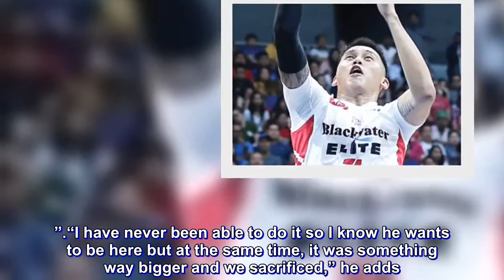Erram’s Rise unsurprising for Walker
The Blackwater Elite surprised everyone by winning their first two games of the 2018 PBA Governors Cup, taking down top teams in TnT KaTropa and San Miguel Beermen.

In between those games, center John Paul “Poy” Erram was fulfilling his duties for the national team, surprising everyone with his notable contributions in the international scene.

As far as teammate and Blackwater import Henry Walker is concerned, he never doubted what Erram can bring to the court. It just didn’t catch him by surprise anymore.

“Was I surprised? Nah,” Walker said. “Like I said, I see Poy every day working, getting better and he got some lofty goals and in order to get to that stuff he is getting the work in.”

Joining the Elite last year, it will be remembered how the two players jawed during games. The tough love resulted to Erram’s progression from a role player to a PBA All-Star.

“Just to think a year ago, he was just happy to be on the court. To see the development and to see what he has done right now, it is an amazing thing to be part of,” said the former Boston Celtic.

“He has become more of a leader and accepting the accountability of things. Just growing up as a man and you see him progress right now. “

Right between the Asian Games heading to the FIBA World Qualifiers, Blackwater was able to pull the rug from under the Beermen. Erram came off the bench, provided defensive stops and hustle that allowed the Elite to score the win.

For Walker, recalling the time that Erram got the call to the national squad and debating with him on whether he should accept the invite or not was funny to think about today.

“He was kind of debating if he was going,” Walker recalls. “I told him ‘a lot of guys don’t get the opportunity to represent their country’.”

“I have never been able to do it so I know he wants to be here but at the same time, it was something way bigger and we sacrificed,” he adds.

It was fun for Walker to see his teammate show that he belongs in the national team. But he is also excited on the growth of Erram, something that should factor in as Blackwater makes a push to reach the PBA Governor’s Cup Quarter Finals.

“He and Rabah can get in that paint and I can go to the wing a little bit,” he said. “He is part of our team DNA and we survived without him.”

Blackwater Elite will spring back to action on Wednesday against NorthPort Batang Pier at the Smart-Araneta Coliseum.